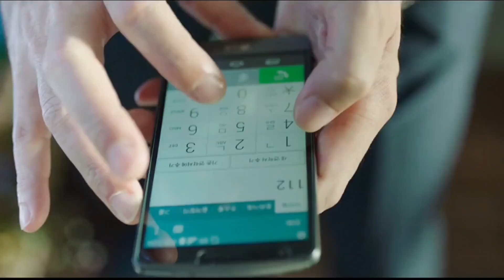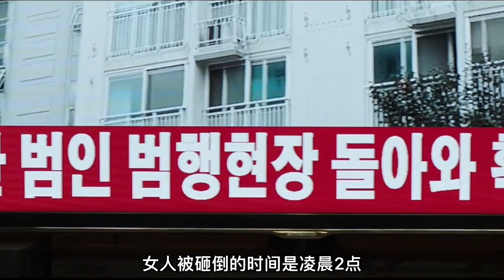男人意外看到兇手犯案，卻成為殺人魔的下一個目標【1/3集】驚悚